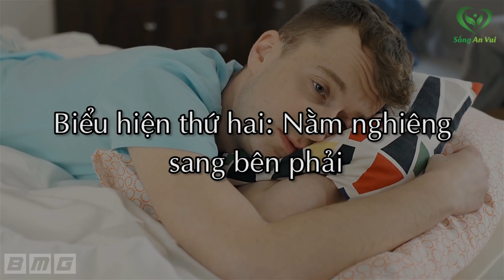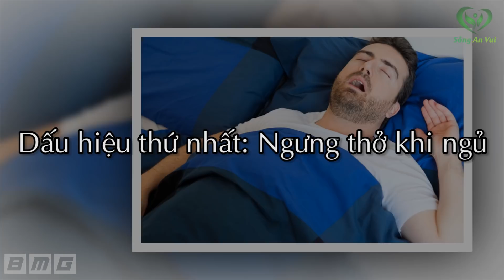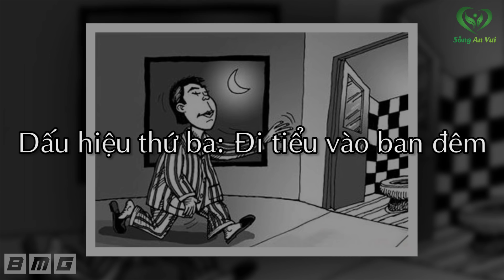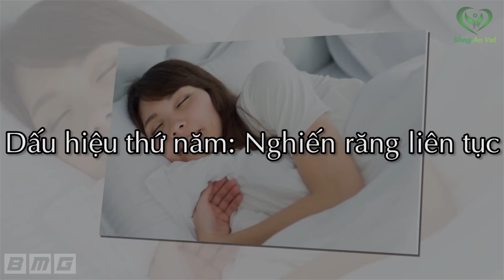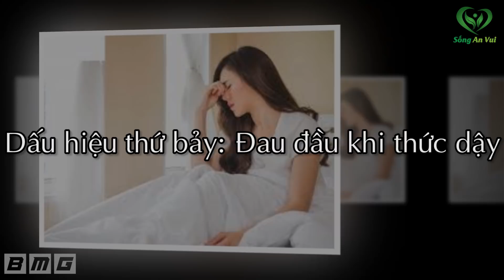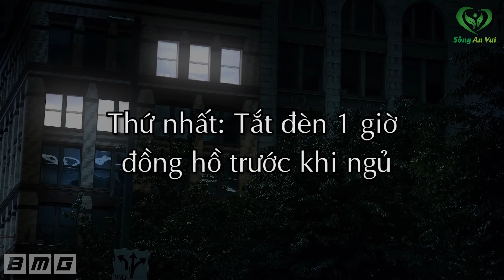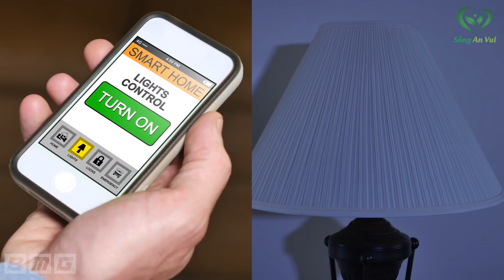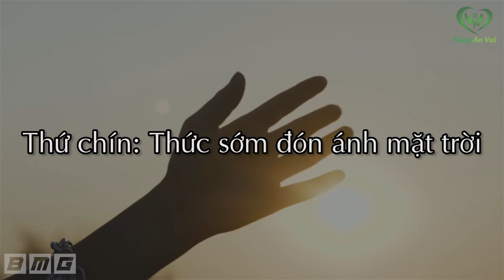Người Có Trường Thọ Hay Không Nhìn 1 Điểm Này Là Biết - Sống An Vui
Fanpage: Fb.com/songanvui102